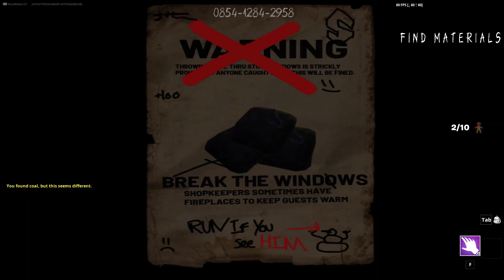Fortnite Creative: Snowman Horror - GG Complete Gameplay Tutorial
Step into the eerie world of Fortnite Creative as we navigate the chilling "Snowman" Horror adventure. 🎮❄️ Join us for a complete gameplay tutorial, revealing the secrets, scares, and strategic gameplay that make this map unforgettable. Will you brave the frozen horrors and emerge victorious? Gear up for a frosty challenge and let's conquer the Snowman together! 🚀🔥